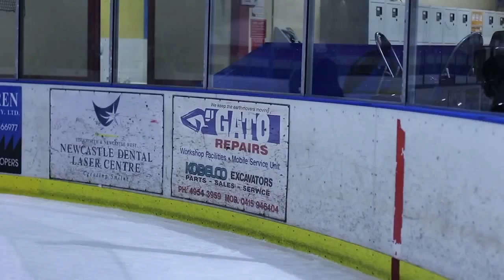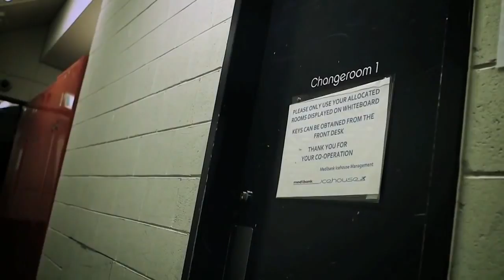AIHL - Newcastle North Stars Vs. Sydney Ice Dogs - 02/08/2015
The Sydney Ice Dogs return to the Hunter Ice Skating Stadium to take on a Luke Moffatt-less Newcastle North Stars squad. Will the Ice Dogs find a chink in the Stars' armour, or will the North Stars prove they don't need Moffatt to win?